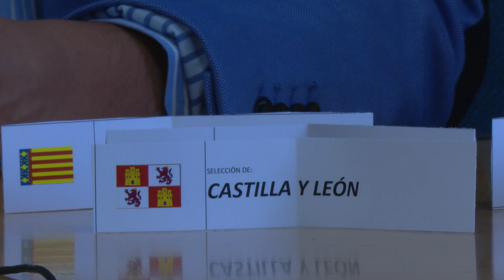Sanse acoge el primer Campeonato de España por comunidades autónomas de pádel en silla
La celebración del primer campeonato de España por comunidades autónomas de pádel en silla va a tener como sede las instalaciones deportivas de San Sebastián de los Reyes. El evento deportivo ocupará la tarde del viernes 20 de abril, el sábado 21 y la mañana del domingo 22. La presentación del campeonato ha tenido lugar en la sala de prensa del Ayuntamiento y ha servido también para realizar el sorteo de los grupos y los emparejamientos, con cuatro cabezas de serie, entre los que País Vasco y Comunidad Valenciana parten como grandes favoritos por el potencial y el ránking que ocupan sus jugadores. La Comunidad de Madrid, por su parte, se ha emparejado con Andalucía y País Vasco dentro del Grupo B.

El alcalde, Narciso Romero, y la concejala de Bienestar Social, Jussara Malvar, han presidido el acto junto a representantes de la Fundación Deporte Integra, dedicada a la promoción, desarrollo y mantenimiento en todo el ámbito nacional español del deporte adaptado a todos los niveles y el presidente de la Federación Madrileña de Deportes de Discapacitados Físicos, Enrique Álvarez.

Este campeonato de pádel en silla promete emociones fuertes para aquellas personas que quieran acudir como espectadores y disfrutar de un deporte en alza, tan exigente como espectacular en su desarrollo.

El campeonato se celebra en las instalaciones de Sanset Pádel.